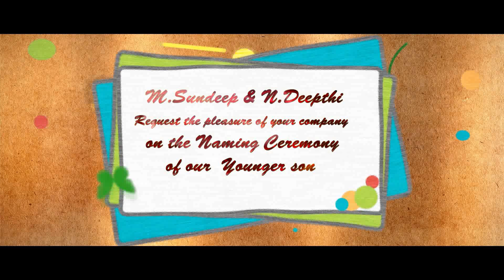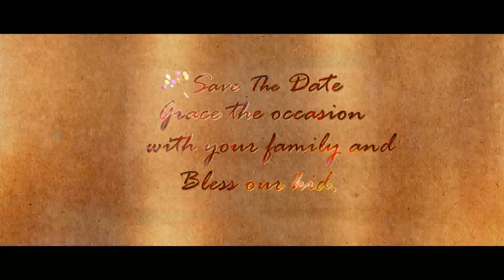Mata Family Naming ceremony Invite||Namakaranam Invitation||sreeram creations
🎉✨" Make Your Moments Magical"✨🎉

💥Want to Capture your Beautiful events in an Trendy & Artistically designed Photo📷 and Video🎞 albums 💥

We undertake
 Photography📸 &  Videography🎥
For all weddings, Birthdays,
Naming Ceremonies, Betrothal,
Or any other events which are so precious ❤️ and memorable to you.